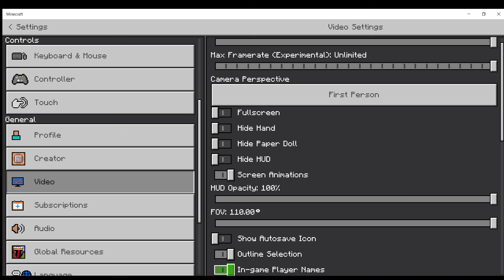PVPing Rally and RainbowGirl Java Style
you should click this link it'll give you more (definitely) good quality content (with the possibly of serious rage) *turn down your volume if you use earbuds or headphones* for your entertainment (click for more *my* suffering).

Editor: (if the video is edited, sometimes i do some minor edits I'll say if I do):RiceKindaRight  (sub to him)